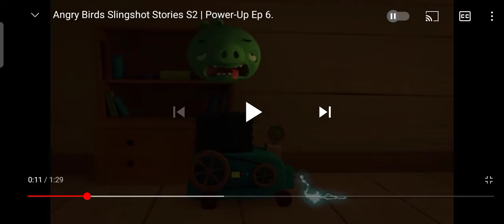foreman pig says what the f*ck